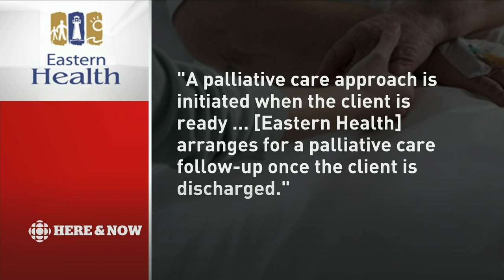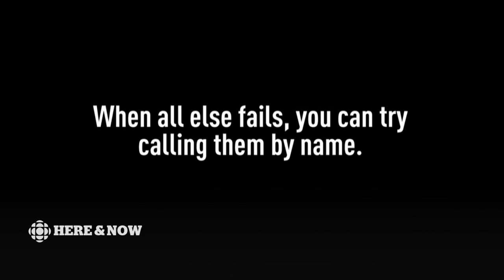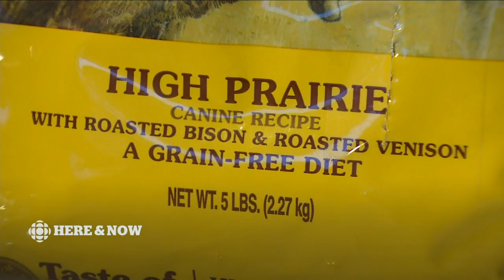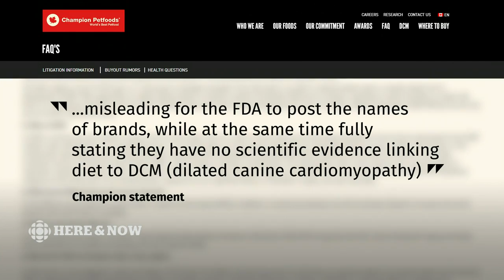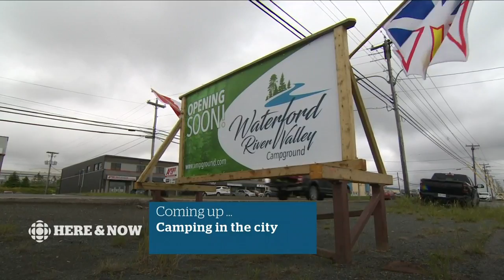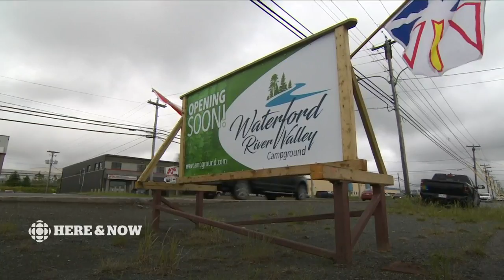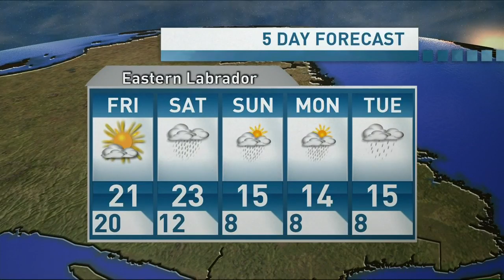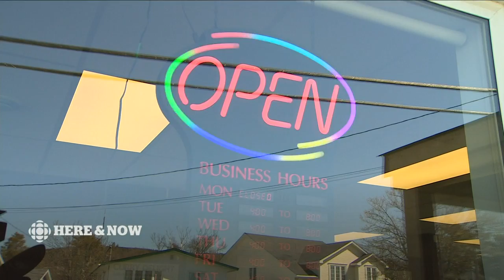Here & Now Thursday July 4 2019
Here & Now - Every day, around Newfoundland and Labrador, Anthony Germain and the entire Here & Now team pull out all the stops to cover your news and weather. If it's happening now, you'll see it here now.